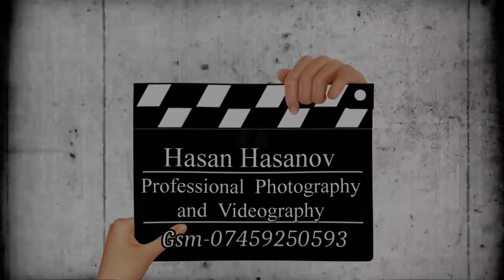Açeliya`nın Mezuniyet Balosu 4K Thriller London